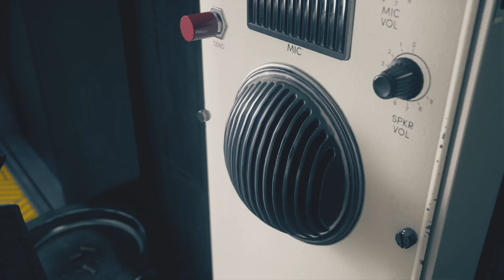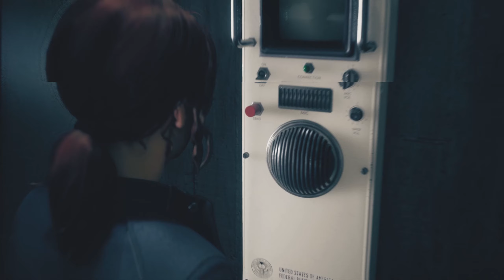Control gameplay part 5 - Marshal ( no talking only playing ) Full Game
welcome to Gamerinfield.

Hi guys today we are playing control it is a new game developed by Remedy Entertainment and published by 505 Games . this is a 5th part of control gameplay. i am gonna upload all the part of the game so please watch all of them .

it's a third person action adventure game you all gonna love this game insane graphics good story and awesome supernatural  powers  so watch every part of game or you not gonna understand whats going on in the story.